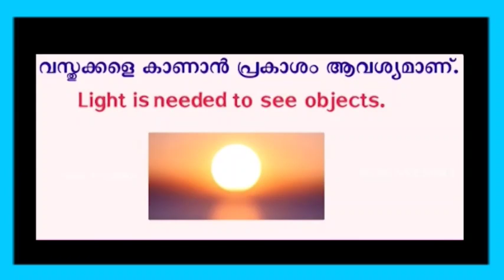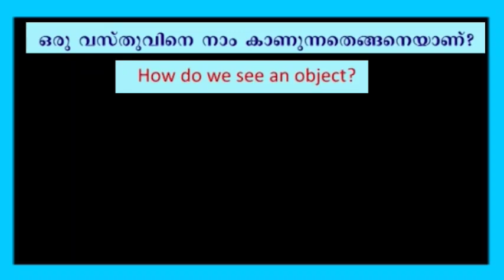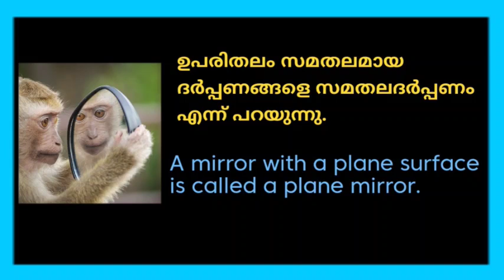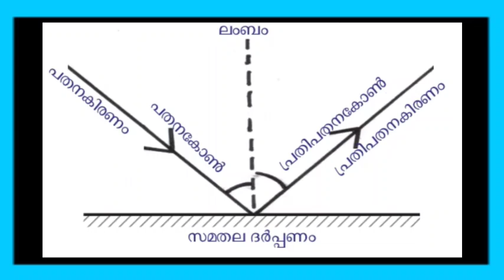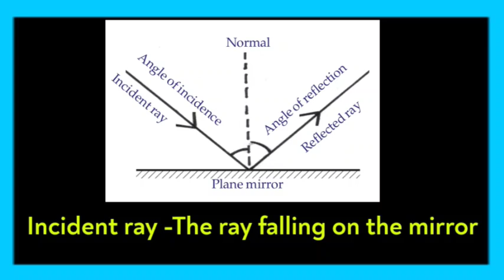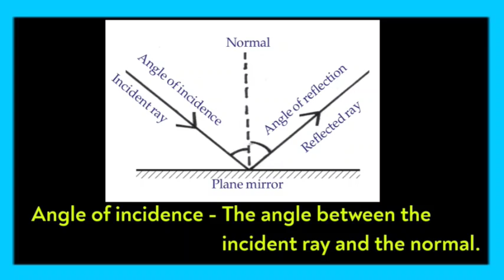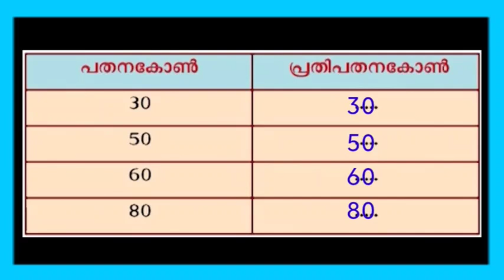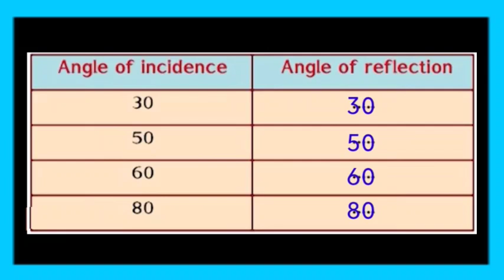August 16 Class 7 Basic science അടിസ്ഥാന ശാസ്ത്രം Wonders of visible light പ്രകാശവിസ്മയങ്ങൾ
August 16 Basic science അടിസ്ഥാന ശാസ്ത്രം Class 7 Worksheet

August 16 2021 class 7 Science worksheets

August 16 Victers worksheet class 7 Science

#16/8/2021
7thclassVicters classScienceworksheet

pictures from itsvicters